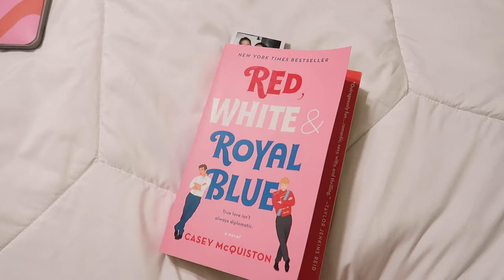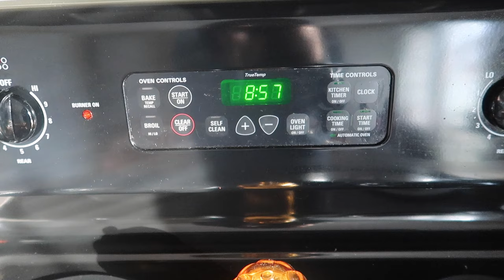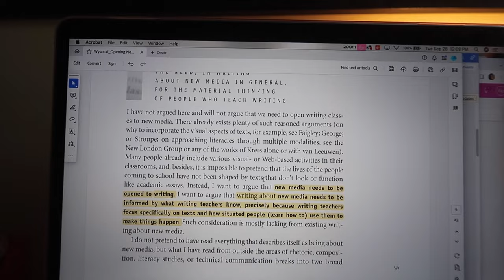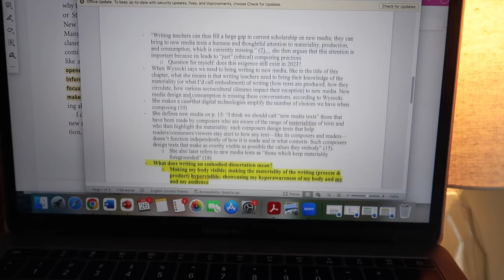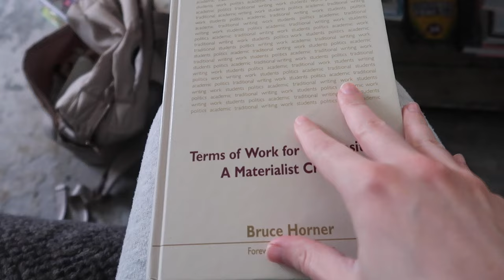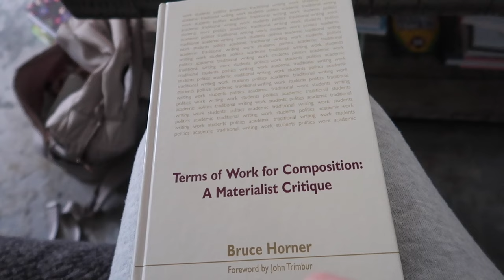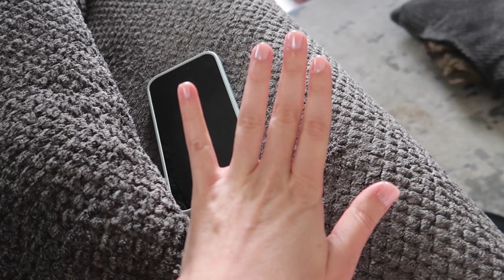PHD WEEK IN MY LIFE VLOG: stressful days + dissertation research updates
Welcome back! This week is kind of an emotional roller coaster as I get back into the dissertation after a couple of weeks away from it. I give some updates about how I'm thinking about embodiment and multimodality, I celebrate a friend, and I show some real and honest emotions.

FAQ:
- 6th year PhD candidate (ABD) @ IU Bloomington